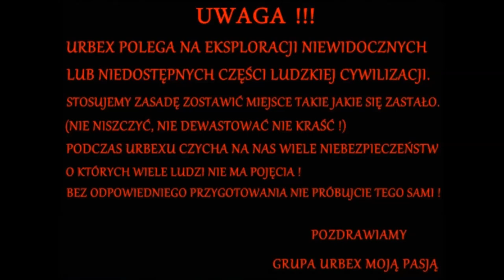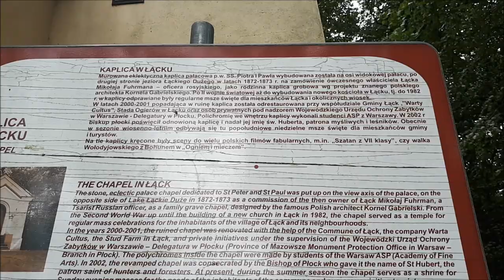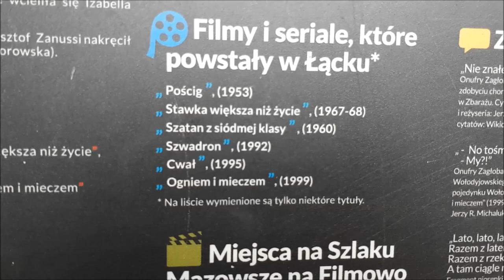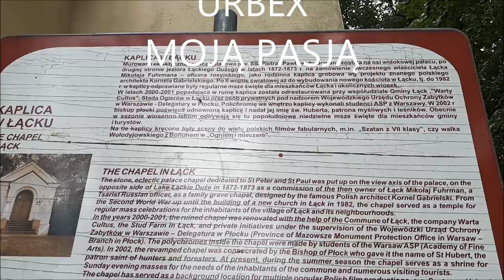Nieczynna Kapliczka.Miejsce Kręcenia Filmu ''Ogniem i Mieczem''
Witamy zapraszamy was do eksploracji starej nieczynnej kapliczki miejsca,gdzie kręcono scenę pojedynku Pana Wołodyjowskiego z Bohunem w filmie Jerzego Hoffmana ''Ogniem i Mieczem'' :)